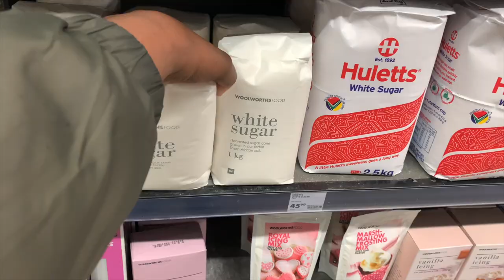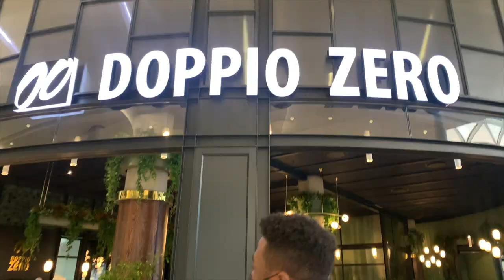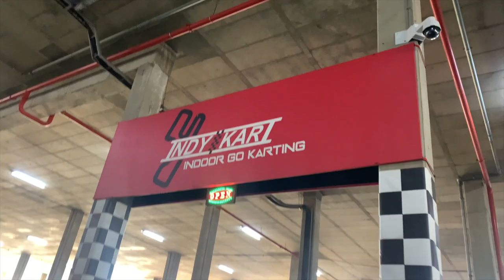MIDRAND VLOG 4: COOK W/ ME/ GO KARTING/ DINNER WITH @RegoDise / MEETING UP WITH FRIENDS AND FILMING!